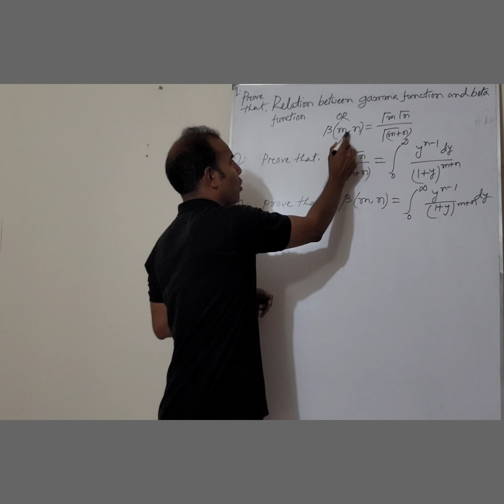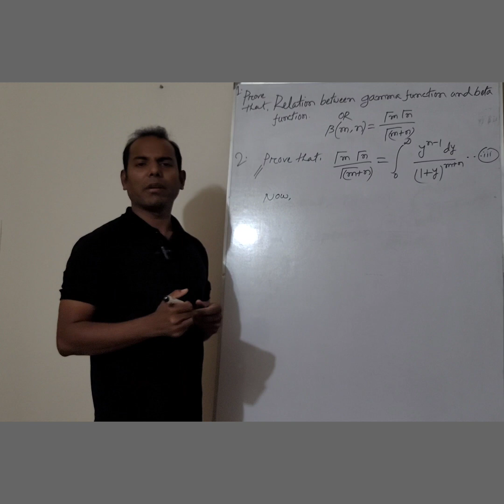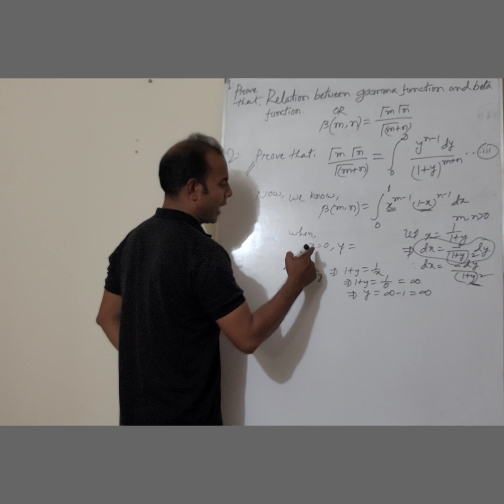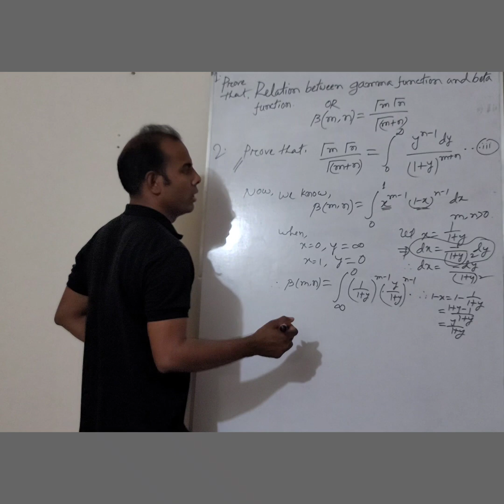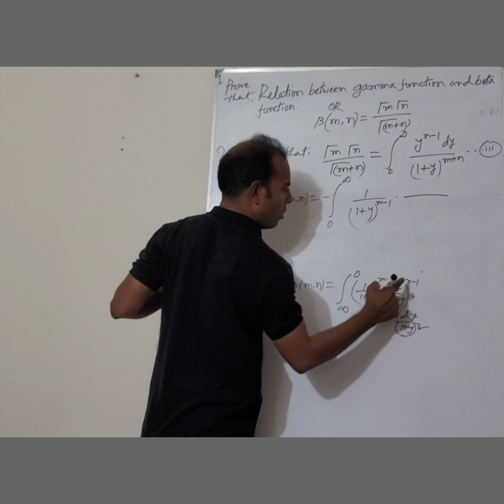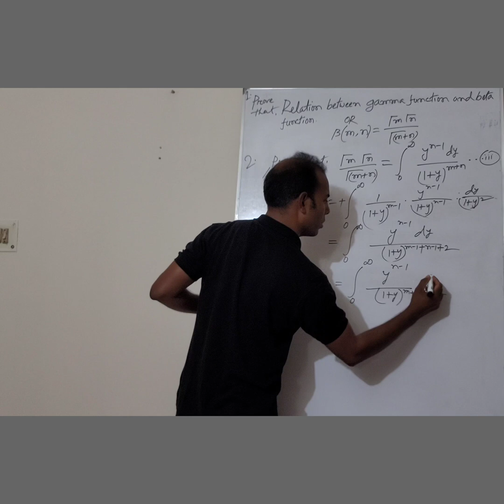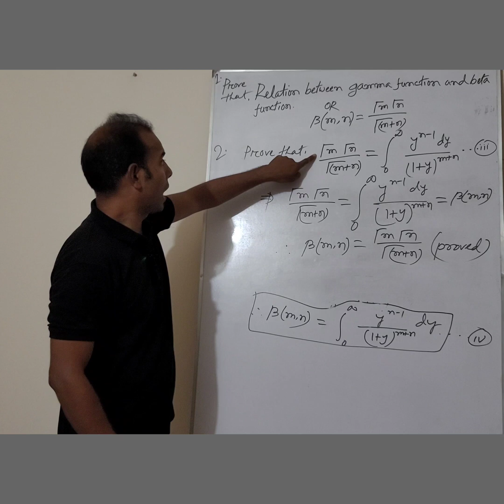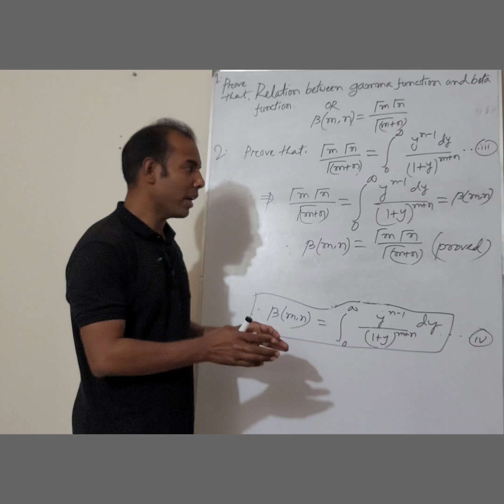Relation between gamma & beta functions (বাংলায়)